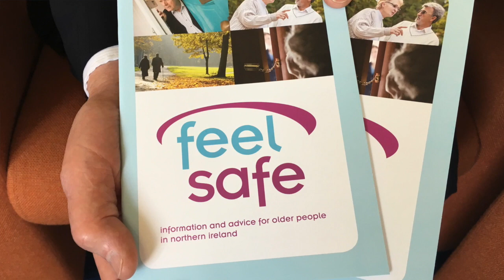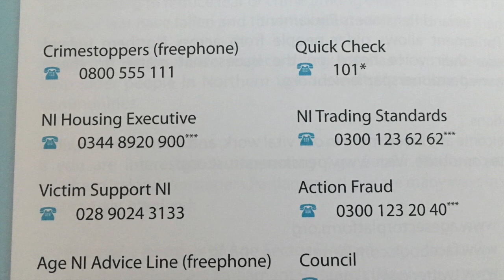Age Sector Platform - Feel Safe Guide